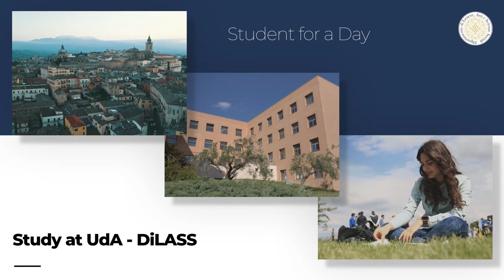Student for a Day (eng) - Study ad UdA DiLASS